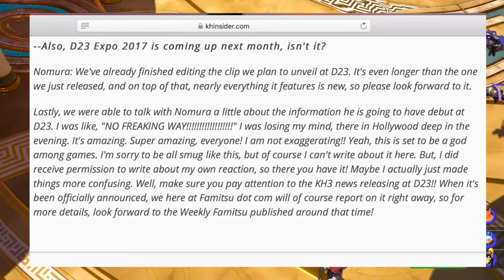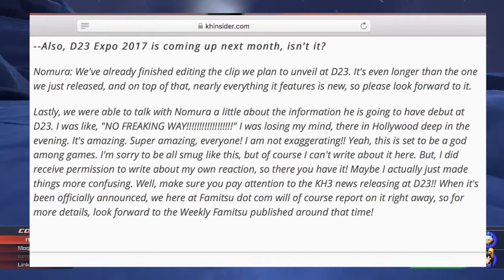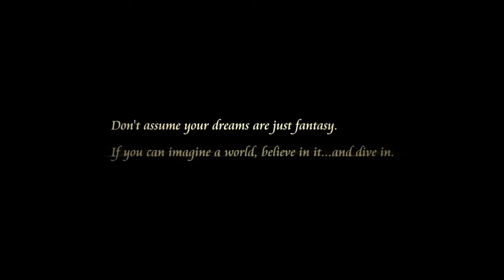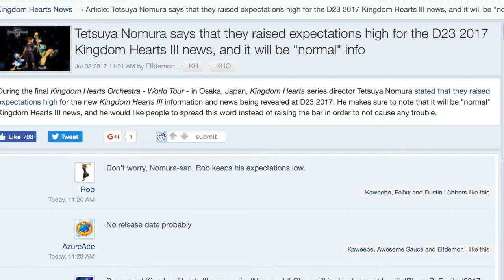Kingdom Hearts 3 D23 News: Interview and Trailer Info